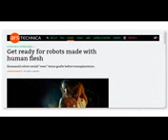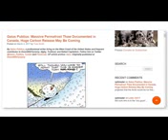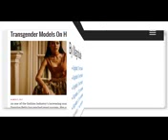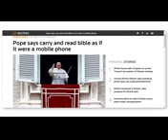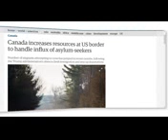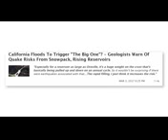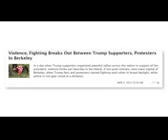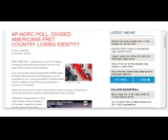Justice for ashifa banu kathua vitctim. Politician , shahrukh khan ,amir khan